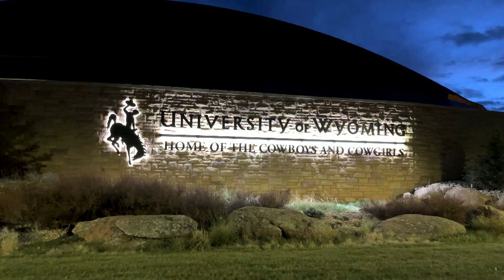Highlights: Men's Basketball vs. Cal Poly 11/11/23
Highlights of the Cowboys' 80-66 win over Cal Poly on 11/11/23 at the Arena-Auditorium in Laramie.